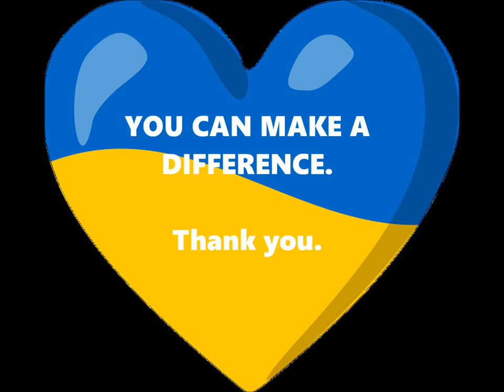You Can Make a Difference/CreatorsForPeace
You can make a difference in the lives of Ukrainian children. They need our help. If you prefer another organization to donate for Ukrainian children, may I suggest Samaritan's Purse, Jeremiah's Hope, Sunset International Bible Institute, or Christian Relief Fund.

donating to UNICEF.

Here is a link to ministries helping in the Ukraine crisis Thank you.

My stories, poems, devotionals, provide spiritual encouragement and inspiration for your life's journey.